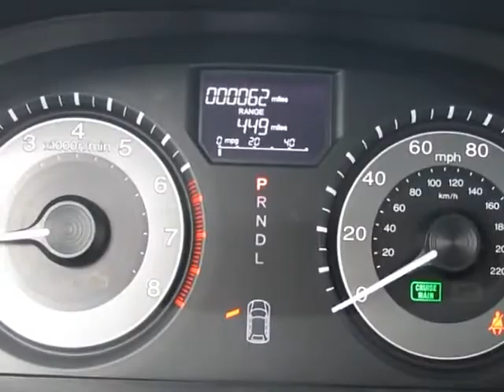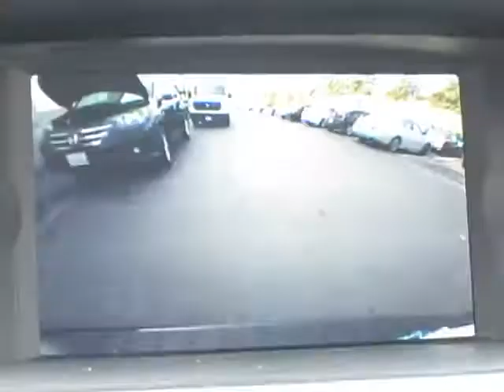2015 Honda Odyssey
Ocean Honda
33555 Camino Capistrano

For Sale: 2015 Honda Odyssey
VIN: 5FNRL5H23FB049513
Engine: 3.5L V6 SOHC i-VTEC 24V
Drivetrain: FWD
Transmission: 6-Speed Automatic
Mileage: NEW
Color: Obsidian Blue Pearl (exterior) Gry (interior)

Features:
7 Speakers, Brake assist, and Electronic Stability Control. The Ocean Honda SJC Advantage! Drive this home today! Get a price quote on this vehicle or any vehicle in our inventory. No games. No tricks. We can make your new vehicle uniquely yours with window tint, custom tires, custom wheels, spoiler or DVD systems. We have the staff and knowledge to put it all together for you. BrGet Pre-Qualified:
We work with all credit types including customers with Bad Credit, Bankruptcy &amp; First Time Buyers With No Credit. Apply Now!

This 2015 Odyssey is for Honda enthusiasts looking the world over for that perfect van. It will take you where you need to go every time...all you have to do is steer! This Odyssey is nicely equipped with features such as 7 Speakers, Brake assist, and Electronic Stability Control.

Get a price quote on this vehicle or any vehicle in our inventory. No games. No tricks. We can make your new vehicle uniquely yours with window tint, custom tires, custom wheels, spoiler or DVD systems. This vehicle is available with Car Doc; a maintenance &amp; membership program designed to give you peace-of-mind when it comes to your driving experience. We have the staff and knowledge to put it all together for you.